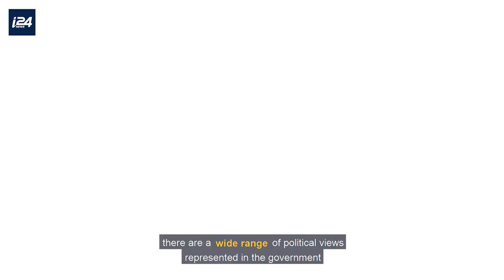What the World Can Learn from Israel's 4th Election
In one week, Israelis will vote to decide on who will be their next Prime Minister. This is what we can learn from the historic 4th election!

By: @indianaftali